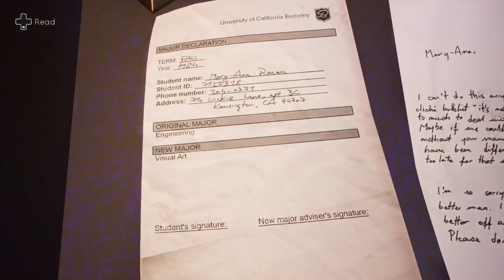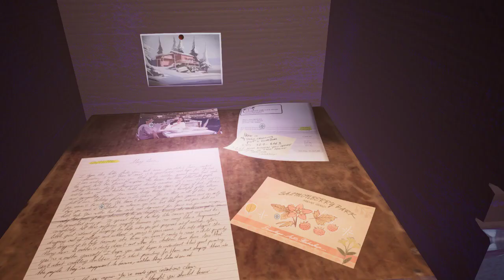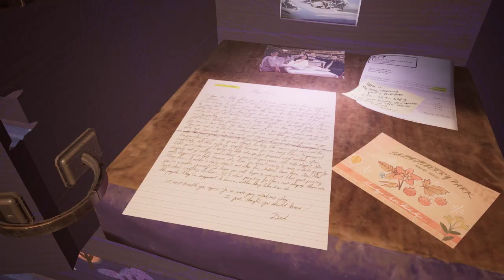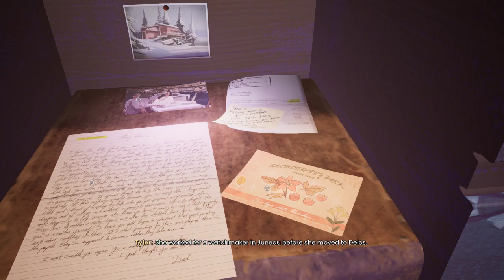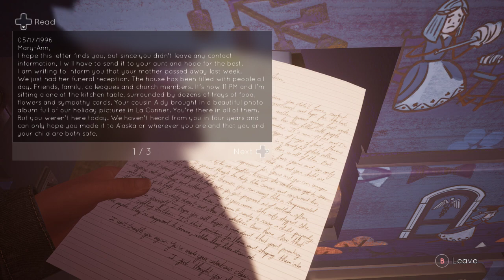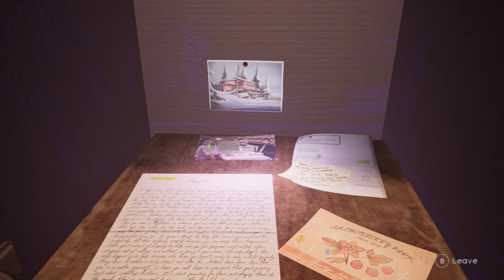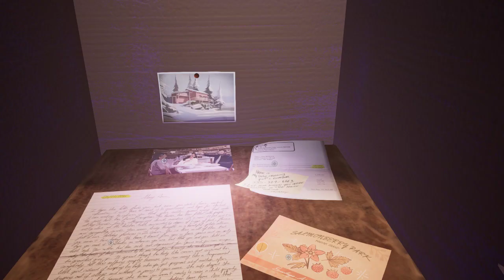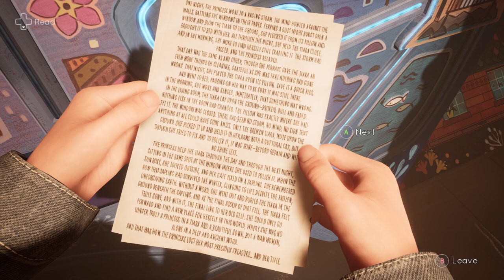LonewolfLegendOfficial's Hidden Discoveries in Tell Me Why